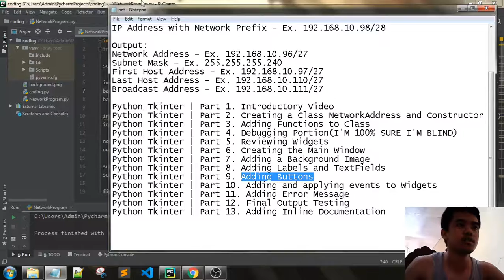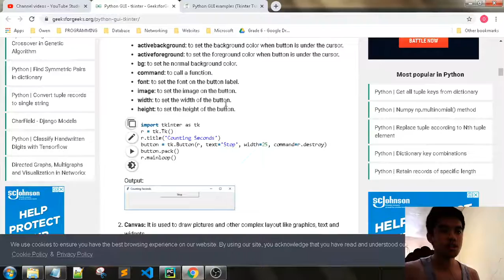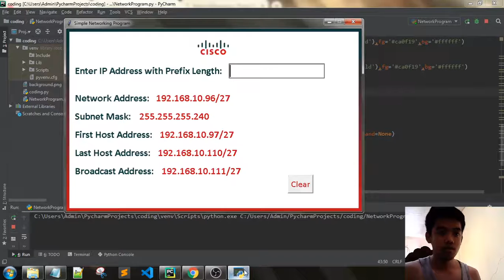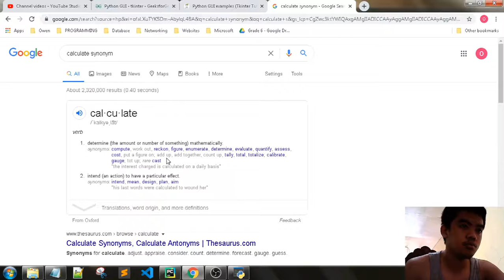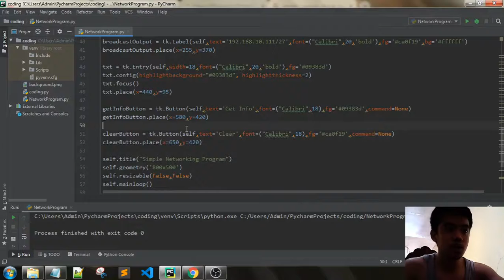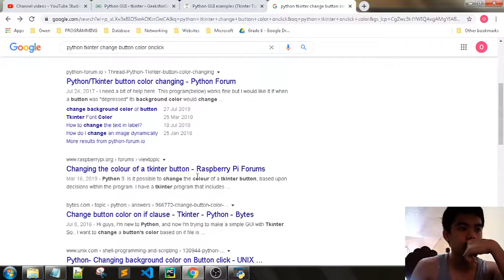Python Tkinter | Part 9. Adding Buttons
Python Tkinter | Creating a Simple Program with GUI

A simple program that outputs network information from an IP address and subnet prefix

Input:
IP Address with Network Prefix - Ex. 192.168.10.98/28

Output:
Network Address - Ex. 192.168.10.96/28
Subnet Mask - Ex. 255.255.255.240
First Host Address - Ex. 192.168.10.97/28
Last Host Address - Ex. 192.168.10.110/28
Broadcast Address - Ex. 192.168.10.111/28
Number of Hosts - 14

Python Tkinter | Part 1. Introductory Video
Python Tkinter | Part 2. Creating a Class NetworkAddressing and Constructor
Python Tkinter | Part 3. Adding Functions to Class
Python Tkinter | Part 4. Debugging Portion(100% SURE I'M BLIND)
Python Tkinter | Part 5. Reviewing Widgets
Python Tkinter | Part 6. Creating the Main Window
Python Tkinter | Part 7. Adding a Background Image
Python Tkinter | Part 8. Adding Labels and TextField
Python Tkinter | Part 10. Adding and Applying Events to Widgets
Python Tkinter | Part 11. Adding Error Message
Python Tkinter | Part 12. Adding Window Icon
Python Tkinter | Part 13. Adding Inline Documentation
Python Tkinter | Part 14. Additional Feature and Validating Inputs
Python Tkinter | Part 15. Converting to Executable File
Python Tkinter | Part 16. Final Output Testing
Python Tkinter | Part 17. Uploading to Github